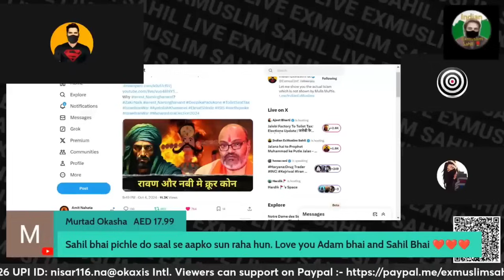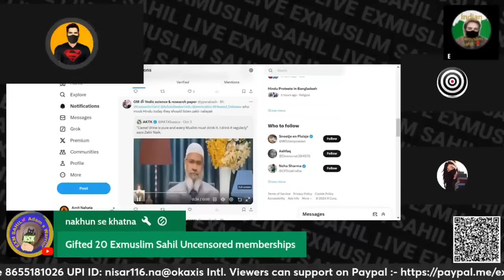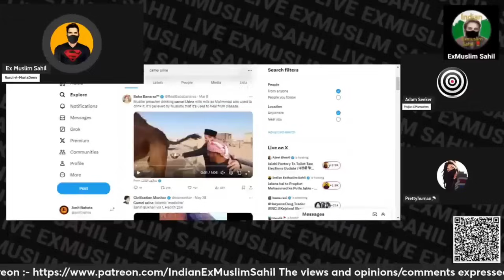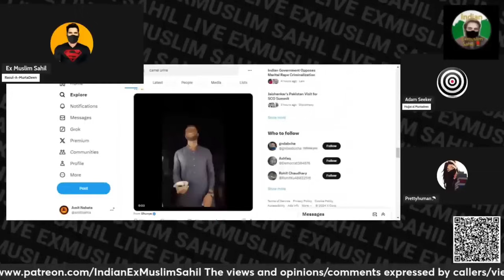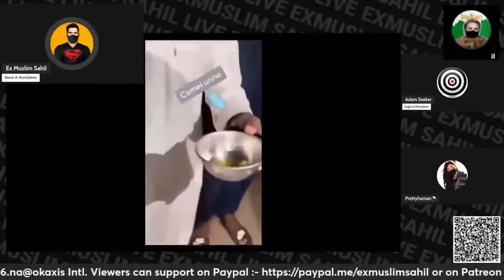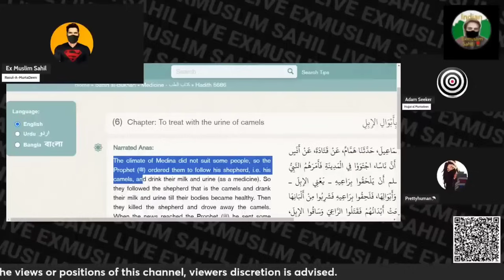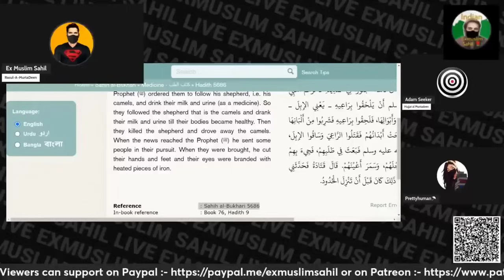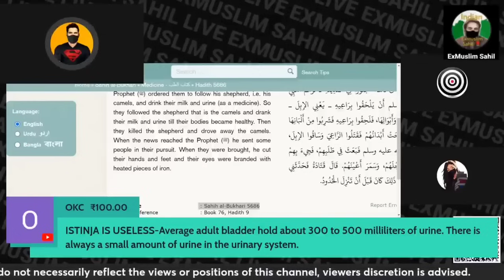Uunt Ka Peshab Pinewala Momin | ExMuslim Sahil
Stream :  Jalana hai to Prophet Muhammad ke Putle Jalao - Yati Narsinghanand Giri

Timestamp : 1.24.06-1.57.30